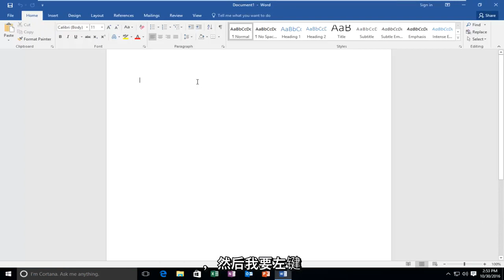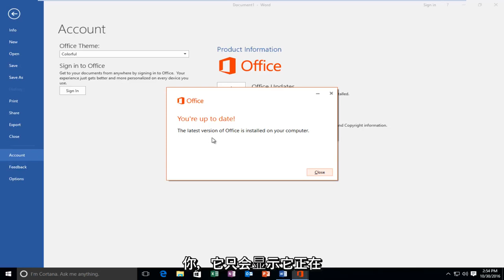使用Microsoft 更新来更新Office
本教程将向您展示如何在您的 Windows PC 上手动检查和安装 Office 2016 的更新。

来自 Microsoft Office 支持：

打开任何 Office 2016 应用程序，例如 Word 2021/2019/2016 或 Excel 2016，并创建一个新文档。

选择左上角的文件，然后从左侧的列表中选择帐户（如果您打开的是 Outlook 2016，则选择 Office 帐户）。

在产品信息下，选择更新选项。

如果该选项可用，请选择启用更新，然后再次选择更新选项。如果“启用更新”不可用，则会启用自动更新，您可以转到下一步。

选择立即更新以手动检查和安装 Office 更新。

关闭“您是最新的！” Office 完成检查和安装更新后的窗口。

重要提示：如果“产品信息”下缺少“更新选项”，并且“关于”按钮是唯一可用的选项，则您要么拥有 Office 2021/2019/2016 的批量许可安装，要么您的公司正在使用组策略来管理 Office 更新。尝试 Microsoft 更新以获取最新的 Office 2021/2019/2016 更新或联系您公司的帮助台。